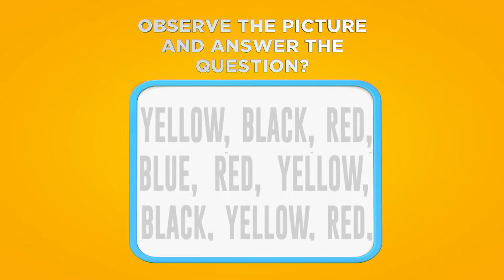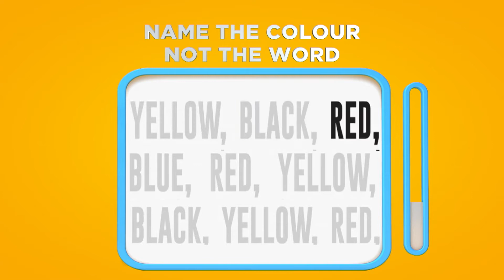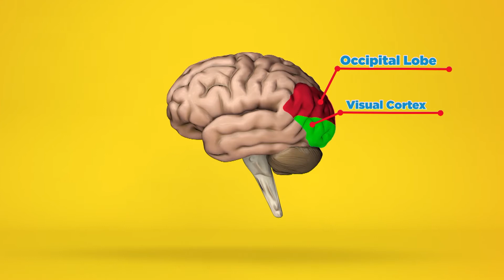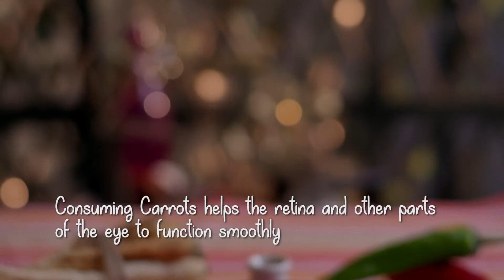भुनी हुई गाजर का सलाद पकाने की विधि शेफ ऋषिम सचदेवा के साथ एपिसोड #04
यहां वुडस्टॉक, वीटी में एक स्थानीय पुरस्कार विजेता बाजार में बेचे जाने वाले एक अविश्वसनीय रूप से लोकप्रिय सलाद से प्रेरित है। चूंकि वे नुस्खा नहीं देते हैं, मुझे इसे स्वयं ही पता लगाना था। लेकिन मैं (और अन्य) मानते हैं कि मेरा संस्करण असीम रूप से बेहतर है, और मुझे यकीन है कि आप सहमत होंगे। यह हल्का, ताजा और स्वस्थ सलाद गर्मी के दिनों के लिए बिल्कुल सही है और बीबीक्यू, पॉटलक्स और डिनर पार्टियों के लिए समान रूप से प्रस्तुत करता है और हर बार प्रभावित होने और समीक्षा प्राप्त करने की गारंटी है।
सामग्री :
भुनी हुई गाजर का सलाद:

एक ट्रे में, जोड़ें

• 2-3 बड़े चम्मच जैतून का तेल

• 4-5 कटा हुआ लहसुन

• 2-3 कटी हुई सेरानो मिर्च

• 8-10 हेरिटेज गाजर

• स्वादानुसार समुद्री नमक और टॉस करें

• ट्रे को 175° के पहले से गरम अवन में 12-13 मिनट के लिए रख दें

जोड़ें

• 50 ग्राम बेबी पालक

• 10 ग्राम कद्दू के बीज

• 2 बड़े चम्मच व्हाइट वाइन सिरका

• ½ नींबू का रस और टॉस करें

• उन्हें कटोरे में रखें

• 2 टेबल स्पून व्हाइट वाइन विनेगर डालें
  ट्रे और अवशेषों को खुरचें

• इस अवशेष को गाजर के ऊपर डालें

• इसे 2 टेबल स्पून रिकोटा चीज़ से गार्निश करें

• भुनी हुई गाजर का सलाद परोसने के लिए तैयार है.